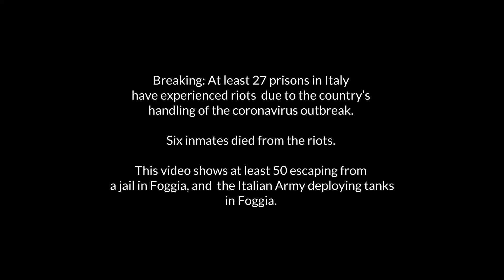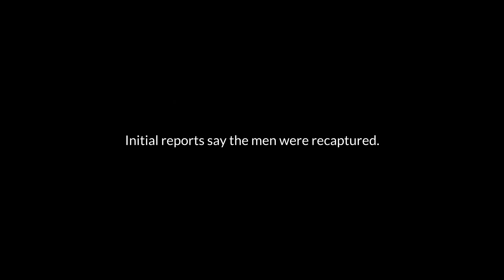Foggia Prison Break: Italy riots!